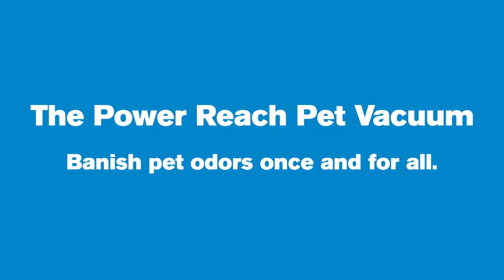Dirt Devil Power Reach Pet Vacuum: The Best Part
Why are some vacuums called "pet vacuums?" We'll show you.